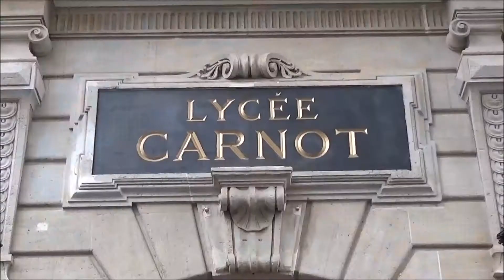Emily Ratajkowski @ Paris Fashion Week 1 october 2017 show Valentino